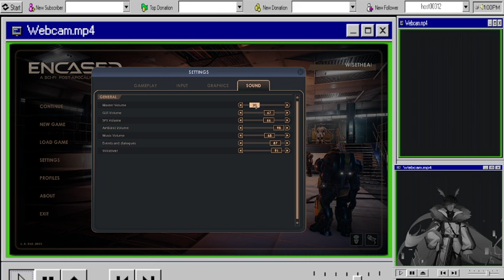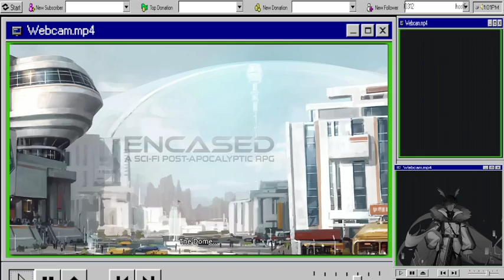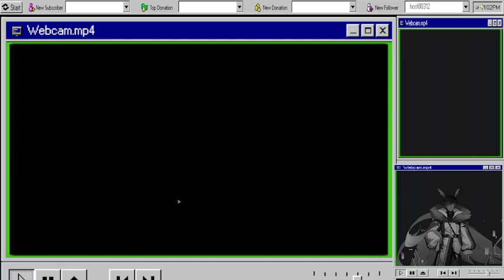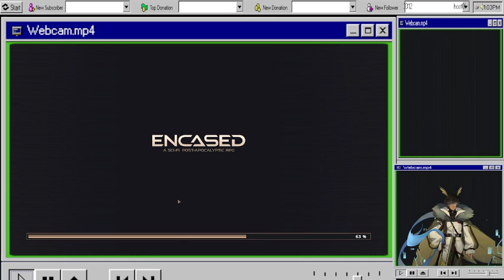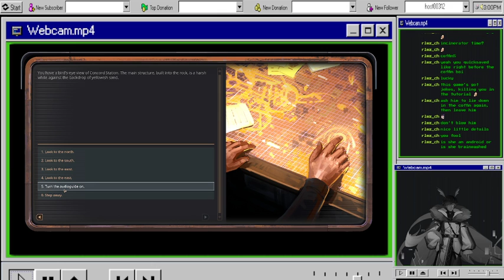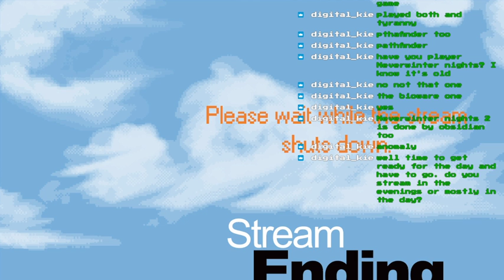Encased, In case of what? - Encased pt 1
Its the 1970s and a large Dome has been discovered in a remote desert. Our protagonist Tobias McGuffee has found his name at the front of the list, and is brought into the Dome as a Engineer in the Blue Wing. What will he find in the anomaly filled wastes, can he avoid sitting in coffins? Find out on this series premier.
After reviewing all ENvtubers (roughly 416,00 results in 0.46 seconds) for a baseline on how to set this description page up, the pattern dictates my social links and other info should go below.

Mama/Artist seriously she is great check her out.
AI Extra Credits

In 1881 British author William Delisle Hay, wrote a catalog of science fiction stories, based around 'Domed Cities' under the ocean so the surface could be used for agriculture. The 'Domed City' trope was often used as a 'response' to the settings issues. Be it the Enviorment, Disease, or overpopulation. The concept of a domed city being brought into reality has been brought up many times, one such example was in 2010, when a domed city was proposed in Houston.